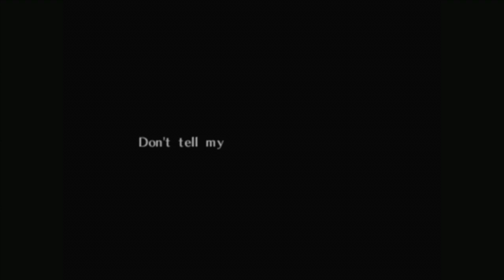Let's Play The Legend of Zelda: Ocarina of Time Part 20 (Patreon Chosen Game)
Game Description:

The Legend of Zelda: Ocarina of Time is an action-adventure video game developed and published by Nintendo for the Nintendo 64. It was first released in Japan and North America in November 1998, and in Europe and Australia the following month. Originally developed for the 64DD peripheral, the game was instead released on a 256-megabit cartridge, the largest-capacity cartridge Nintendo produced at that time. Ocarina of Time is the fifth game in the Legend of Zelda series, and the first with 3D graphics. It was followed by a direct sequel, The Legend of Zelda: Majora's Mask, in 2000.

In Ocarina of Time, the player controls the playable character Link in the land of Hyrule. Link sets out on a quest to stop Ganondorf, king of the Gerudo tribe, from obtaining the Triforce, a sacred relic that grants the wishes of its holder. He travels through time and navigates various dungeons to awaken the sages, who have the power to seal Ganondorf away forever. Music plays an important role: To progress, the player must learn to play several songs on an ocarina. The game was responsible for increased interest in and sales of the instrument.

Ocarina of Time's gameplay introduced features such as a target-lock system and context-sensitive buttons that have since become common in 3D adventure games. In Japan, more than 820,000 copies were sold in 1998, making it the tenth best-selling game of that year. During its lifetime, 1.14 million copies of Ocarina of Time were sold in Japan, and over 7.6 million copies were sold worldwide. The game won the Grand Prize in the Interactive Art division at the Japan Media Arts Festival, and won six honors at the 2nd Annual Interactive Achievement Awards. As of 2017, it is the highest-rated game on review-aggregating site Metacritic, with a score of 99/100; in 2008 and 2010, Guinness World Records listed Ocarina of Time as the highest-rated game ever reviewed. It is considered by many critics and gamers to be the greatest video game of all time.

Ocarina of Time has had four major rereleases. It was originally ported to the GameCube alongside Ocarina of Time Master Quest, which featured reworked dungeons with new puzzles, and was included in The Legend of Zelda: Collector's Edition. It was also ported to the iQue Player in 2003, and was made available via the Virtual Console service for the Wii and Wii U in 2007 and 2015 respectively. The rereleases were well received; although some critics considered the game outdated even during the initial rerelease,:2 other reviewers believed it had aged well. A remake for the Nintendo 3DS, Ocarina of Time 3D, was released in 2011 with updated graphics and new autostereoscopic 3D effects; it includes Master Quest's rearranged dungeons, which are absent from the Wii, Wii U, and iQue versions.